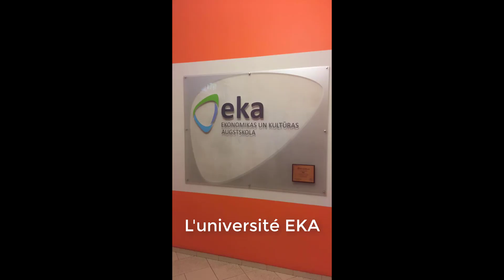DUT GEA VALENCIENNES: Semestre à l'étranger (Riga, Lettonie)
Grâce a ses ententes avec de nombreuses universités partout dans le monde, le DUT GEA permet à une vingtaine d'étudiants de partir à l'étranger lors du semestre 3 !

La liste complète des destinations :
-Espagne
-Canada
-Roumanie
-Belgique
-Pologne
-Chypre
-Lettonie

Guillaume a effectué un semestre d'étude (4 mois) en Lettonie dans la capitale, Riga.

Pour plus d'information, rendez vous sur le site de l'Université de Valenciennes

Descriptif complet de la formation "DUT GEA" au sein de l'université de Valenciennes